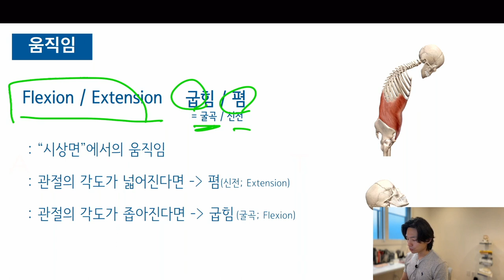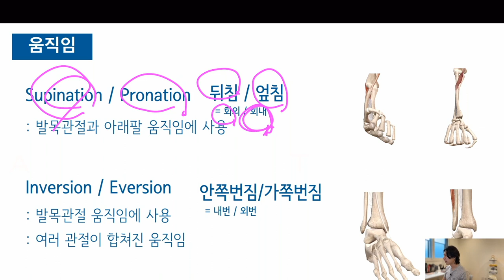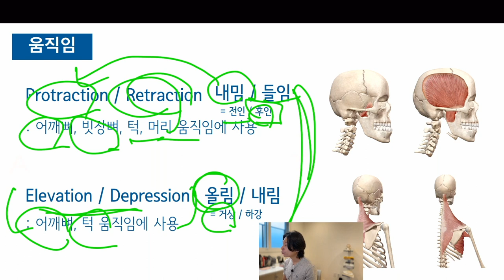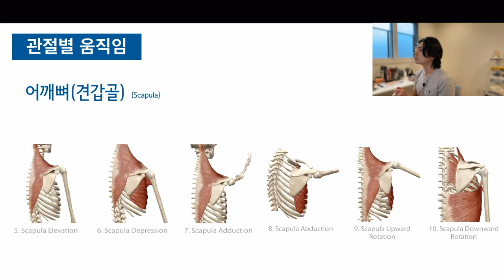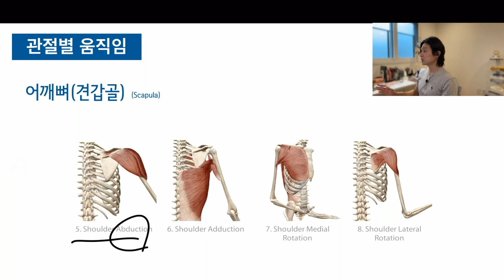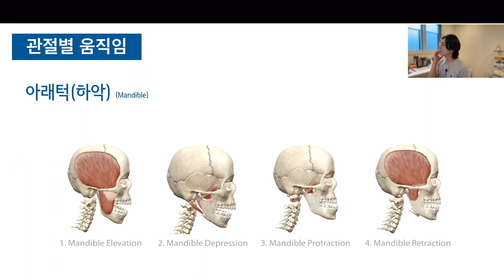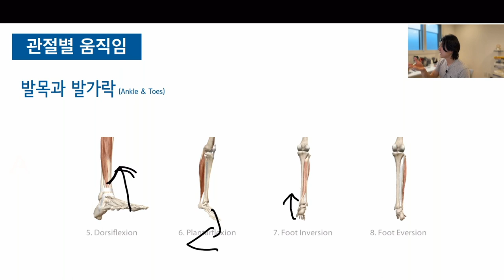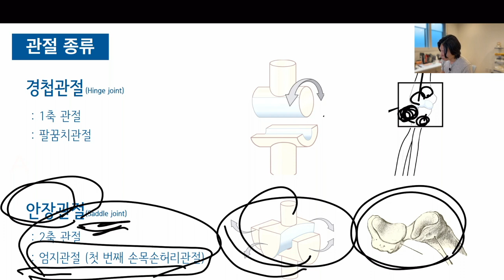[수면해부학] 3. 관절 움직임과 관절형태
정정

17분 52초

관상면의 움직임➡️시상면의 움직임